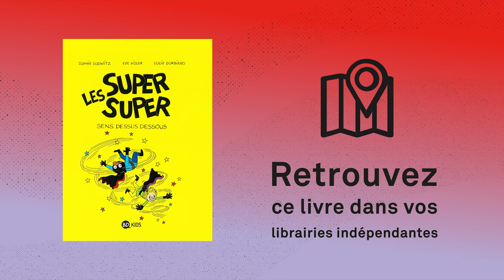Rencontre : Lucie Durbiano, autour de L'Atelier du lecteur Escale du livre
L'autrice et illustratrice Lucie Durbiano a accompagné les ateliers de BD de L'Atelier du lecteur 2021, parcours d’apprentissage au livre et à la lecture, que nous proposons tous les ans aux enfants, aux jeunes et aux familles accompagnés ou accueillis par des structures sociales.

💟 Suivez nous 💟
Youtube : Escale du livre - Bordeaux